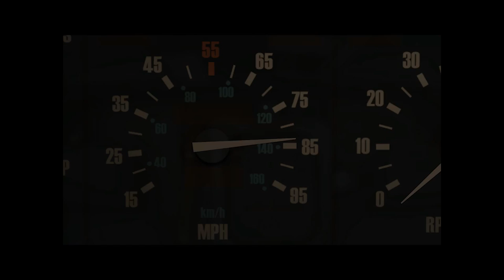Back To Future Episode 1 #2: Finding Doc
Straight into a cop fight !!!